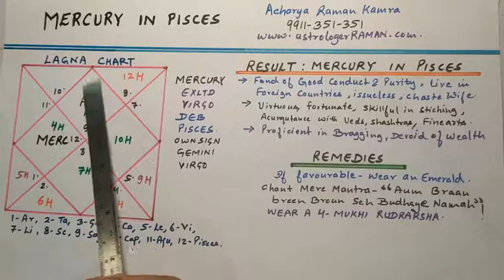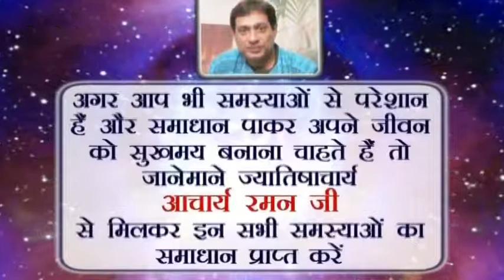Mercury in Pisces l Famous Astrologers in Delhi NCR, India l Mercury in Astrology